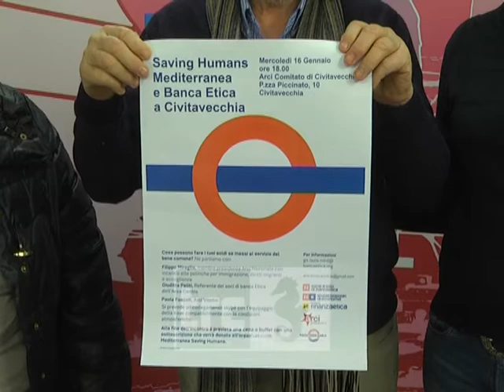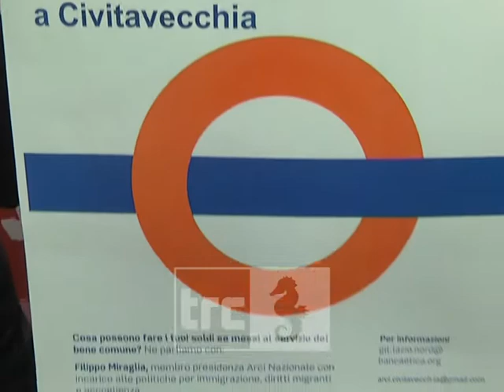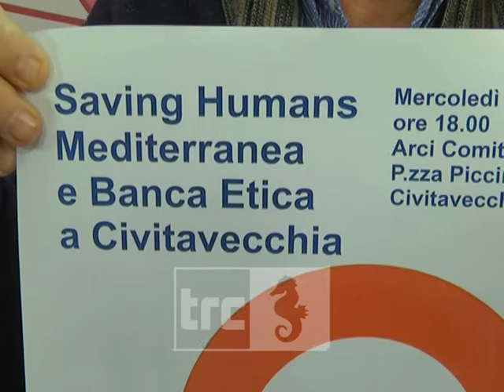Sanzolini: Mediterranea, un progetto che esce dai confini nazionali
Domani Saving Humans Mediterranea a Banca Etica saranno a Civitavecchia per un progetto di carattere internazionale.